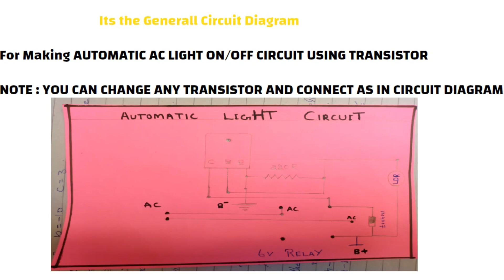BC 559 Transistor|Electronic Best Projects Using Transistor|BC 547 Transistor Projects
Hi friends.
About this video:
 I hope that all of you are fine and enjoying these videos. I working on the mini electronic project for the last three years. I have done hundreds of projects which are basic electronic projects mostly how a transistor, transformer, and our daily life circuit works and their making. I also working on the application of transistors and how we can a large-scale amplifier works. I can also try to work with all aspects of the electronic world and projects. if you have any difficulty or any problem like making any of the electronic projects e.g

HOW TO MAKE DC MOTOR PROJECTS

AND MUCH MORE JUST ON ONE CLICK.